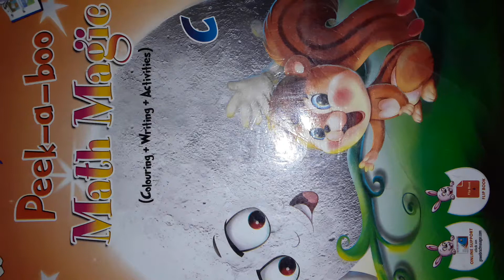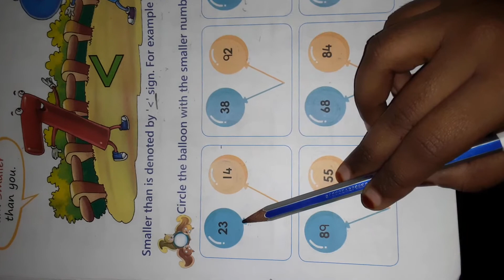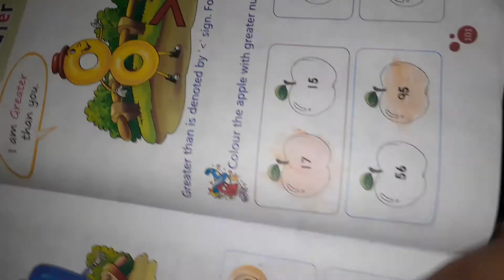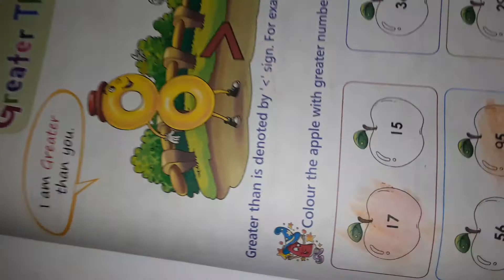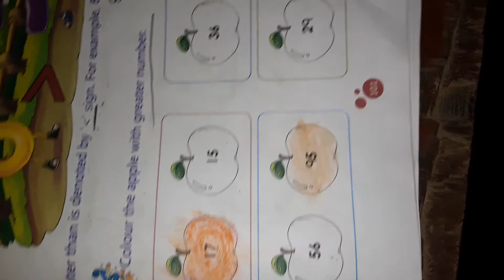STD Sr KG,SUB MATHS,PG NO 100,101